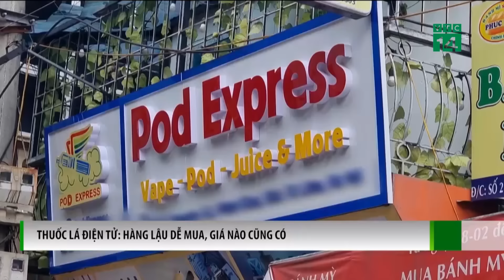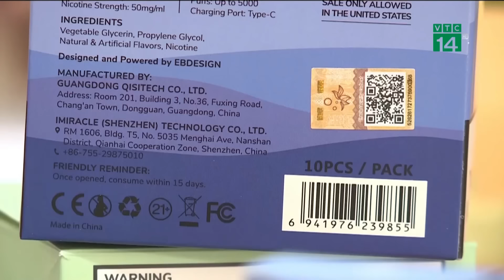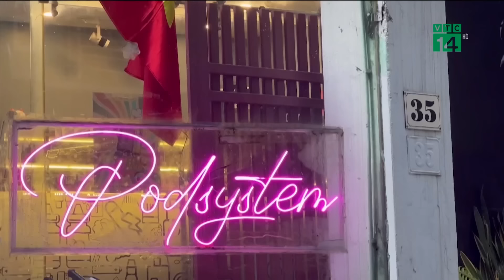Phát hiện Mộ cổ khắc bia Tôn Ngộ Không và nhiều vật dụng liên quan | VTC14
VTC14 | Mới đây, gậy Như Ý và vòng Kim Cô của Tôn Ngộ Không trong tiểu thuyết, đã bất ngờ được tìm thấy trong ngôi mộ cổ trên một ngọn núi ở tỉnh Phúc Kiến (Trung Quốc). Phát hiện này khiến các chuyên gia giật mình và hoài nghi về ngôi mộ cổ.